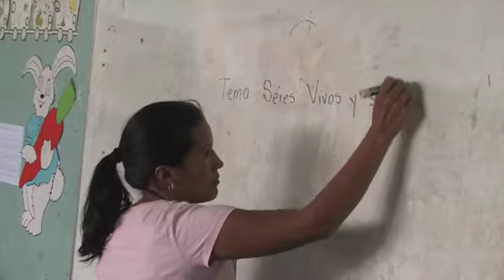Honduras-El Descombro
Der Hochlagenkaffee aus Honduras gehört zu den Qualitätssorten der Welt. Inmitten ausgedehnter Kaffeeplantagen liegt "El Descombro", ein kleines Bergbauerndorf. Kinder der dortigen Grundschule versuchen den Waldrodungen und Kahlschlägen an den Hängen der Berge entgegen zu wirken und machen sich für den biologisch-verträglichen Anbau von Kaffee stark. Zum Schutz der noch bestehenden Naturwälder